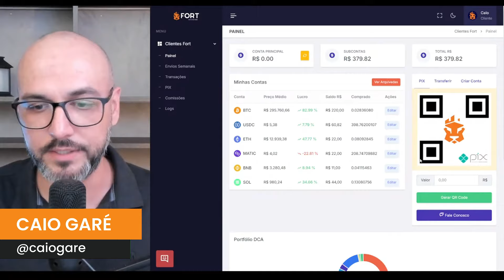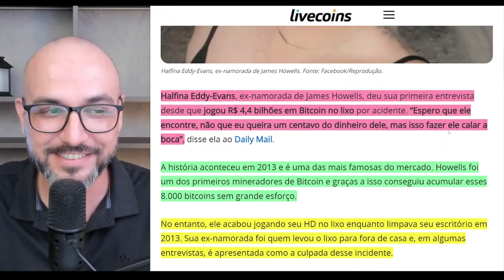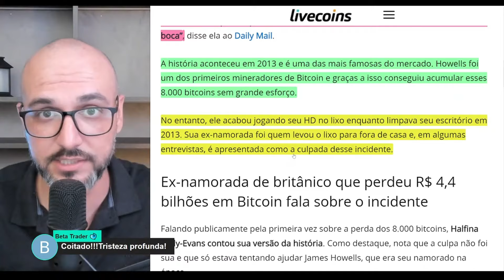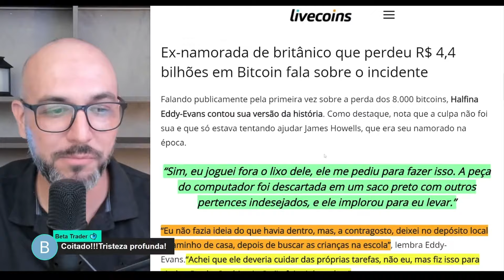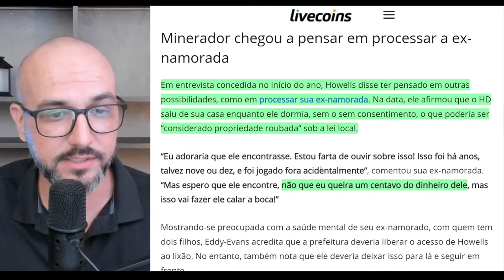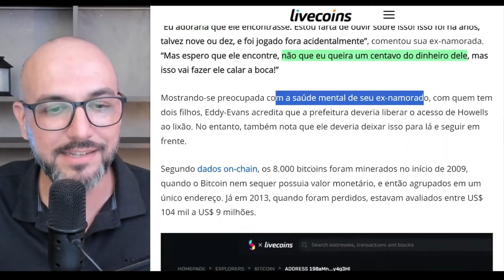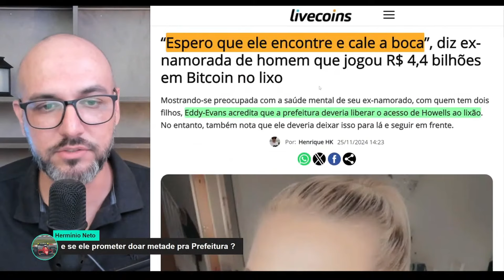Bitcoin no Lixo: Mulher Explica Como Perdeu R$ 4,4 Bilhões!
💰 *Faça um trade na Coinbase e ganhe 20 reais em Bitcoin:*

💡 *Aprofunde seus conhecimentos sobre Bitcoin* e criptomoedas com nossos cursos:
*Curso Bitcoin e Criptomoedas* (do básico ao avançado):